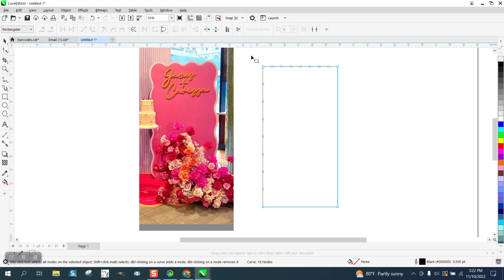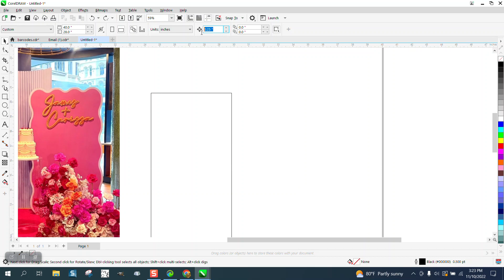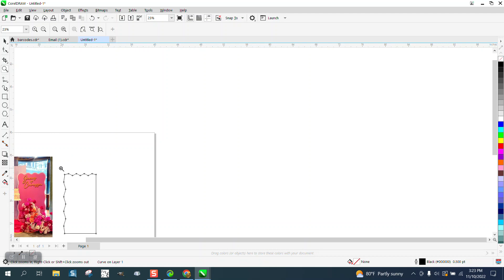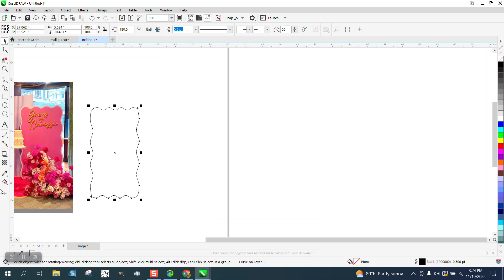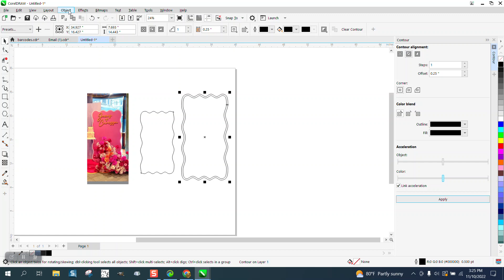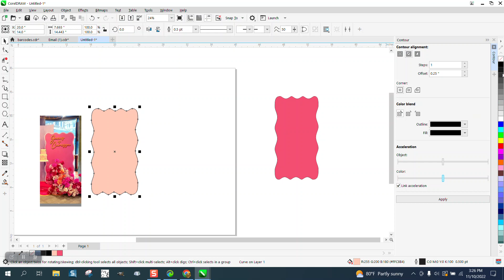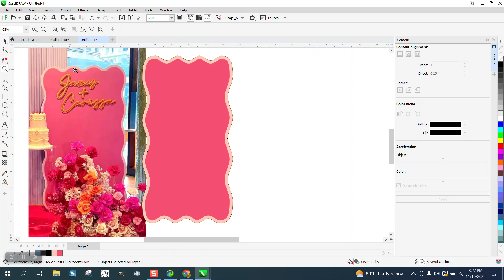Corel Draw Tips & Trick Photos Draw this Boarder for a Board